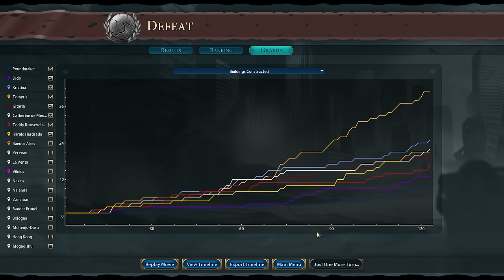The most insane and unplayable map in Civ 6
I don't know what to tell you this was cursed